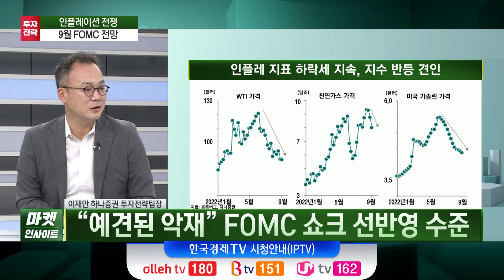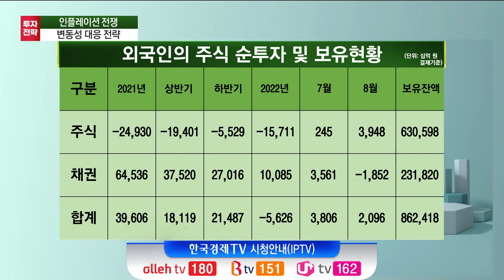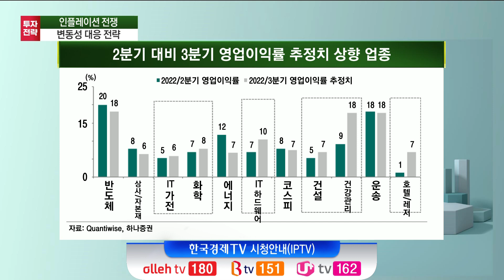숨가쁜 변동성 장세…긴 호흡 투자 대응은(이재만)/ 증시 인사이트 / 한국경제TV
○이재만 (하나증권 투자전략팀장)
○오형규 앵커